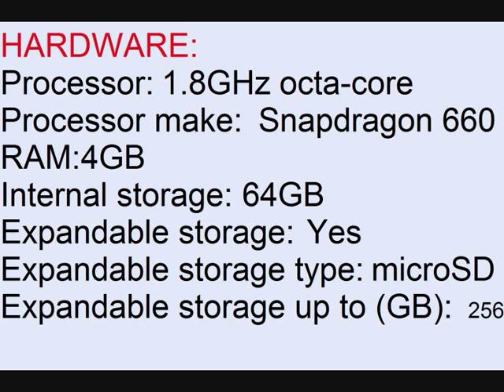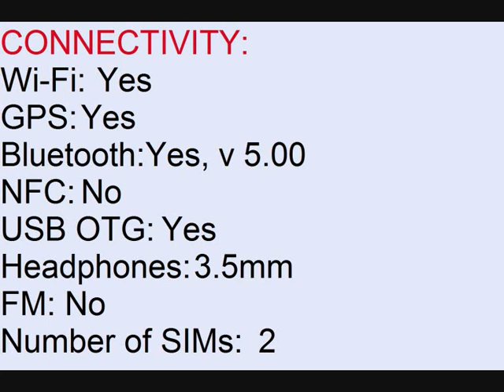Vivo X20 specifications and informations